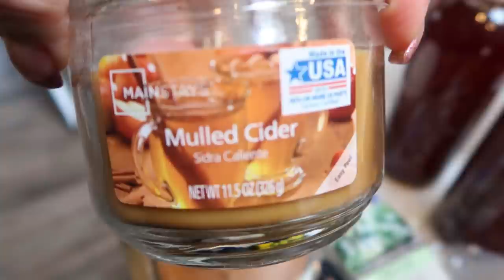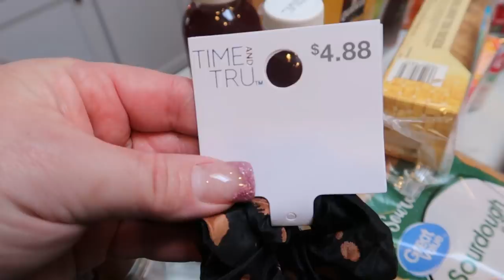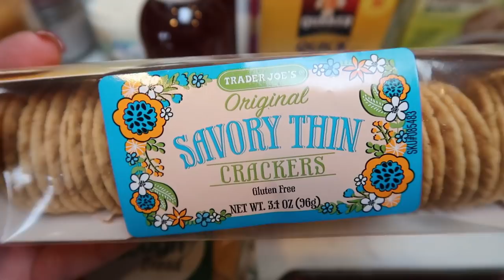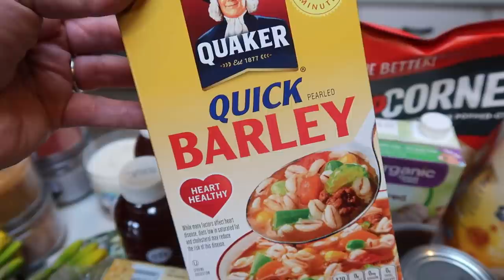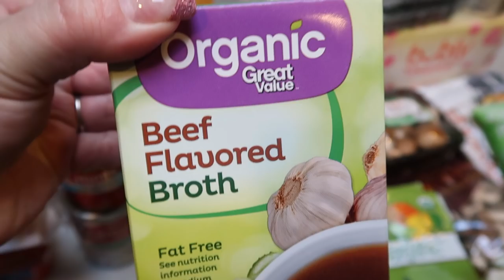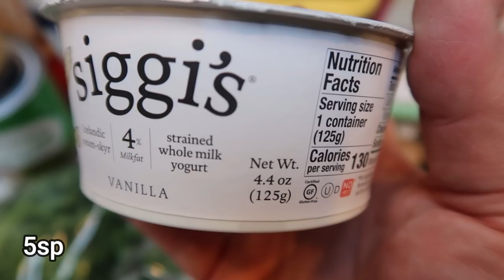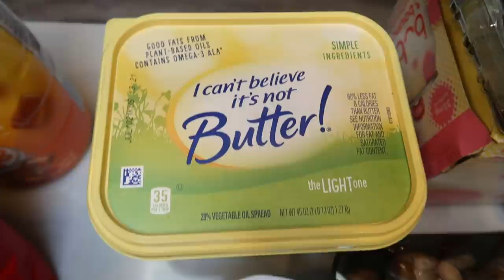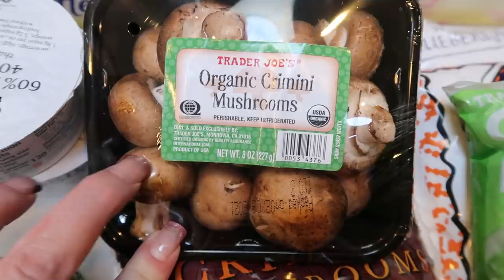BIG WW GROCERY HAUL FOR WEIGHT LOSS - KILLER DEALS! - WEIGHT WATCHERS!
HAPPY SATURDAY!! It's Saturday so it's grocery haul day!  YAY!!  Enjoy! XO

🍎 🥑NUTRITION COACHING 🍎 🥑
As a Certified Nutrition Coach, I look forward to helping you reach your health and weight loss goals! I offer several different variations of nutrition coaching. I look forward to working with you!

🎉NEW CHANNEL!!! 🎉

Code- jennswwjourney

Code- jennswwjourney

💌HAPPY MAIL!!!💌
Jenn Clayton